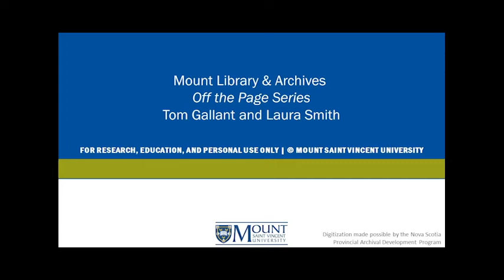T. Gallant & L. Smith | Off the Page Series 1 program 19 | MSVU Archives Audio/Video Collection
This 1999 recording contains an interview with songwriters Tom Gallant and Laura Smith. Gallant discusses his writing process and creativity. Smith discusses her writing process and the importance of lyrics.

Item: MSVUA-AV OP-SO 692